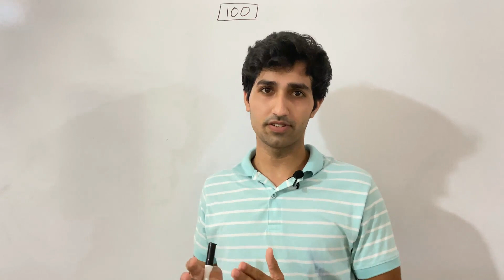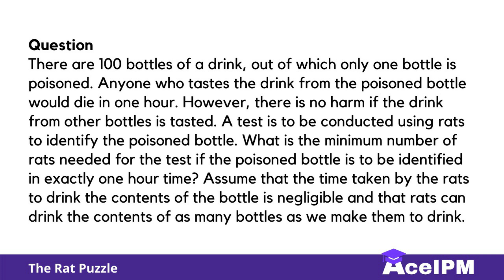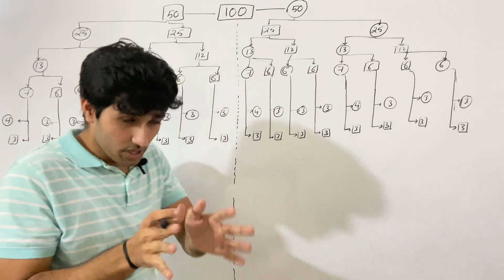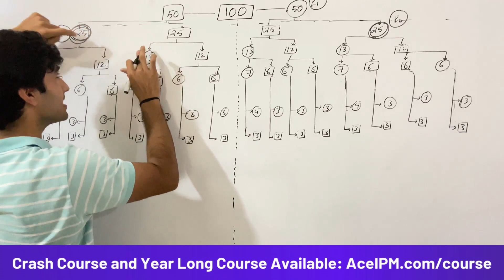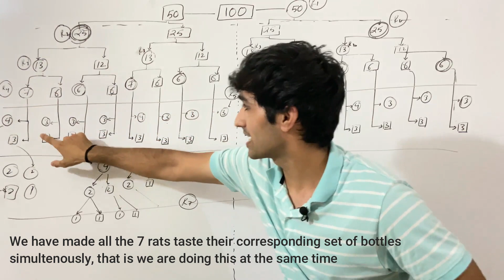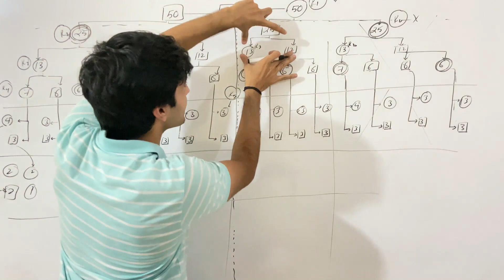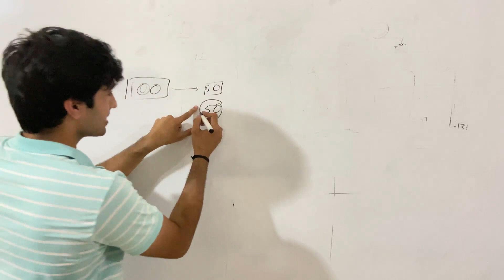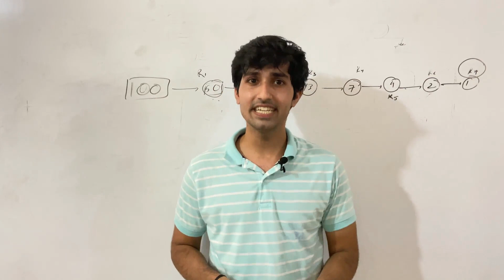The Rat Puzzle - Interesting LR Question For IPMAT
This video lays out the foundation of an LR concept similar to what was present in IPMAT 2021 and further expands on the solution.